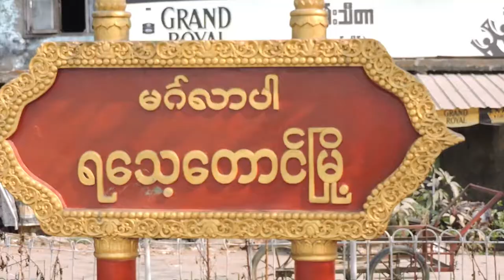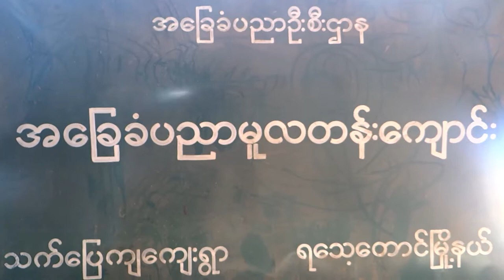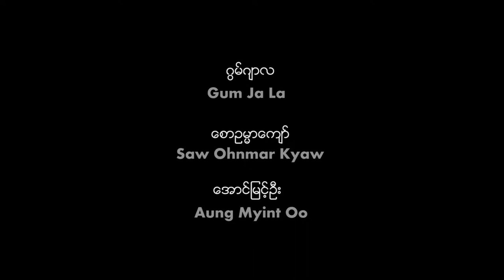Shining Star of Rakhine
A young, active and enthusiastic Rakhine girl working for one of our partners’ organizations (Kintha) ,together with PIN Myanmar, to help build a better community by traveling different areas of Rakhine State.

Mladá, aktivní a nadšená mladá žena z naší partnerské organizace Kintha pomáhá společně s Člověkem v tísni v Barmě budovat silnou komunitu prostřednictvím cestování po různých koutech Arakinského státu.